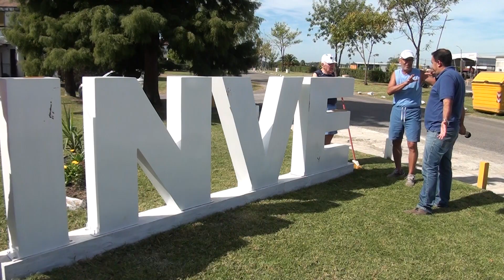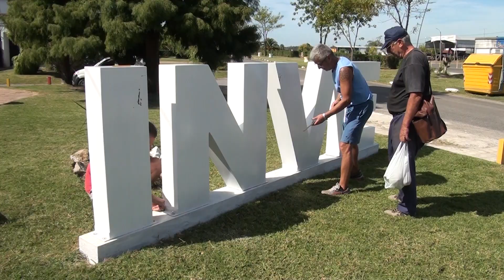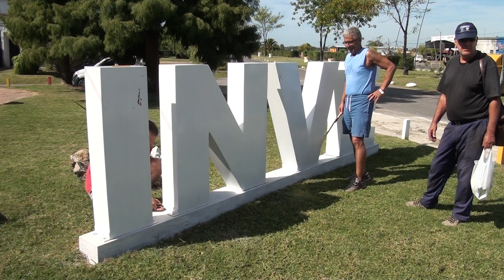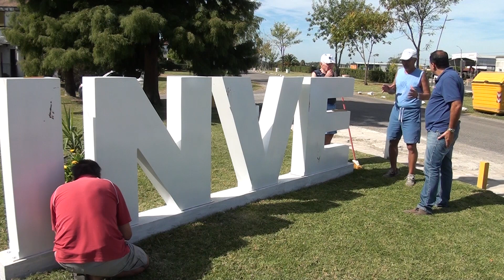Se instaló palabra identificativo a barrio INVE